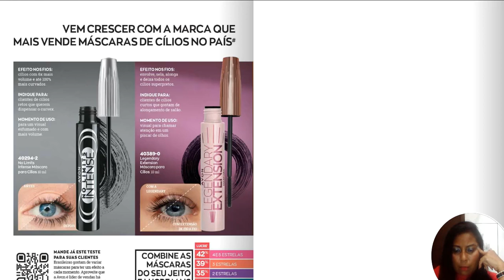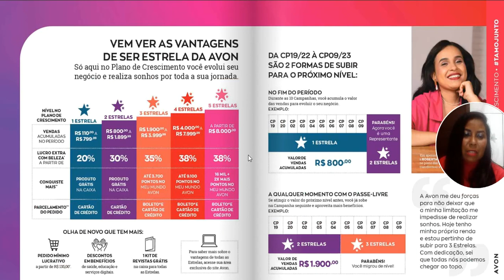AVON: CAMPANHA 02.2023 NOVIDADES E PROMOÇÕES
Olá no video iremos falar sobre as novidades e promoções da Campanha 02.2023
 ➡Deseja ser representante avon?